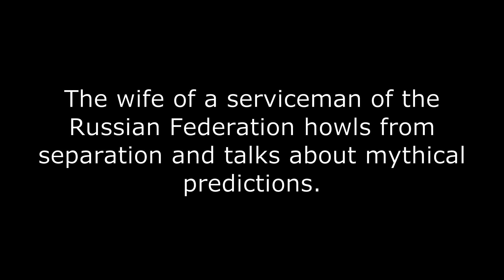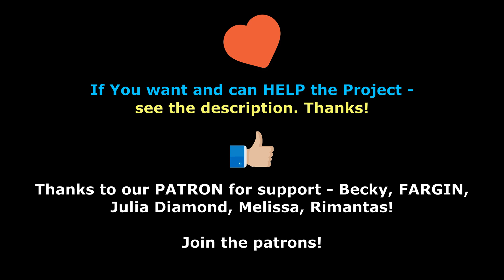Interception of Russian conversations Part 457 "Vanga's forecast - all this will be until 2024..."